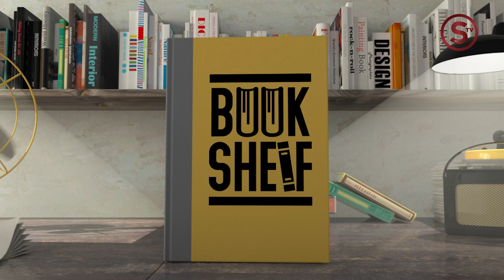BOOKSHELF | CHATTING WITH CELEBRATED AUTHOR LEHLOHONOLO MAZIDO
This episode highlights Lehlohonolo Mazido, the celebrated author of "Together Till The End. A Blueprint for Successful Marriage" Gail and Lehlohonolo dive deep into the narrative arcs, compelling characters, and the poignant themes of love, resilience, and fate that thread through his bestselling novel. Join them for a thought-provoking conversation that offers a behind-the-scenes look into the mind of a brilliant writer.